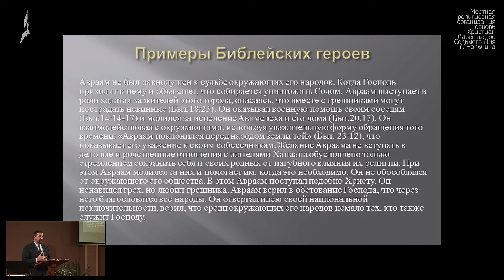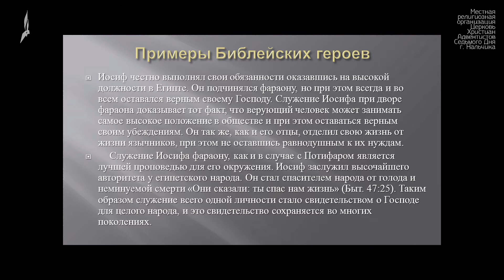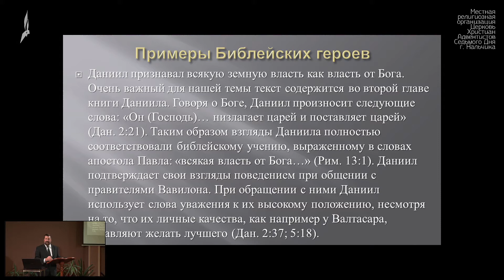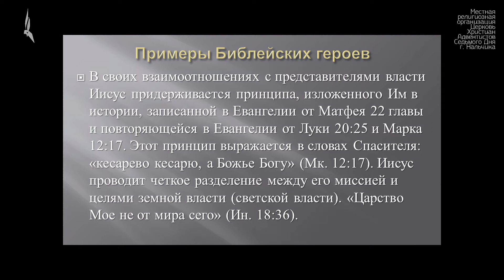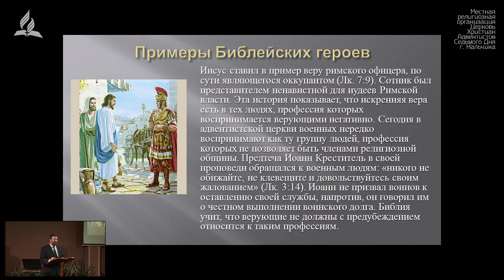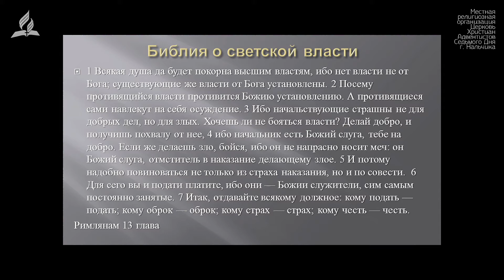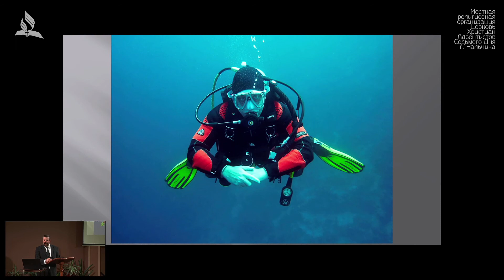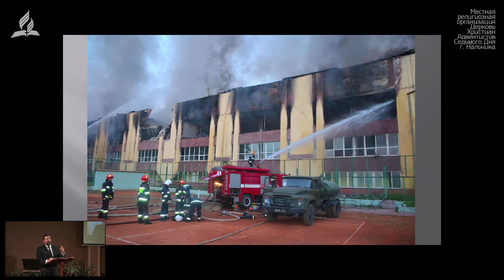"Как рассказать миру о вести Трех Ангелов" | Тема 6 - Неделя возрождения.